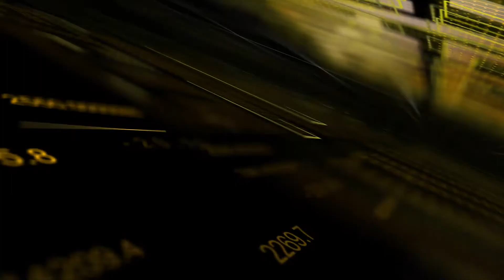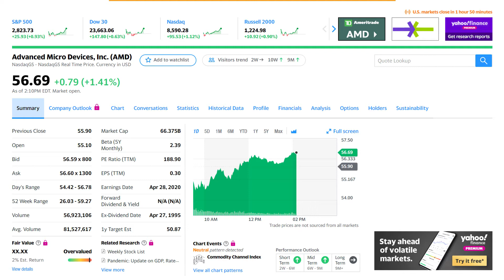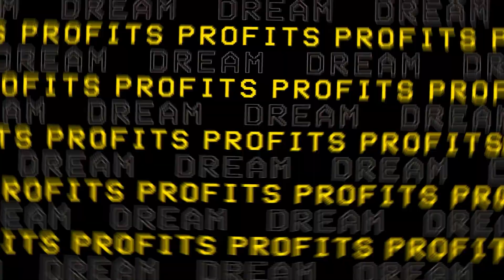What is Alpha and Beta in Investing/Trading?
In this episode, we break down the difference between alpha and beta and what you need to be careful about when calculating someone's alpha that is zero.